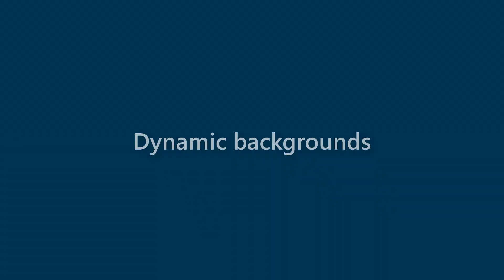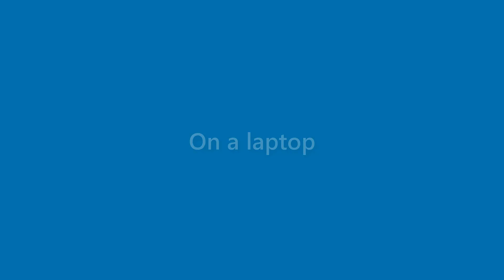Sidney Woodward - appearance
Name Look - Sidney Woodward - appearance. In this video we present "Sidney Woodward" name look and feel in various scenarios.
This video will cover:
How does "Sidney Woodward" look as a personal letterhead?
How does "Sidney Woodward" look on a business card?
How does "Sidney Woodward" look on a computer/laptop screen?
How does "Sidney Woodward" look with different background colors?
How does "Sidney Woodward" look with various fonts?